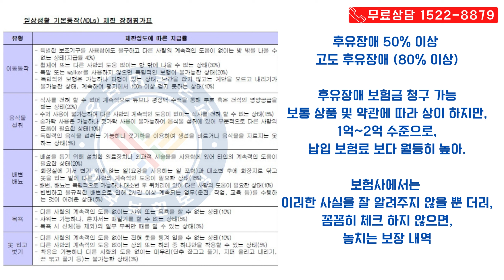고도 후유장해 놓치고 계시진 않은가요? ①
보험료 대비 보상비율이 높지만, 가입자들이 모르고 넘기는,,,

‣‣ 한국보험보상센터🇰🇷  한국보험보상센터TV

변호사 · 빅5 대학병원 경력의 암전문 간호사 · 도로교통감정사
빅3 생명보험사 · 빅5 손해보험사 출신 손해사정사들이
함께 만드는 방송.

대학병원 3차 의료기관 등의 자문 의사 및 교수가 구성된
전문가 집단의 보험 보상 전문 센터

 무료상담⭕ 착수금❌

 보장성보험 | 자동차사고 | 산재사고 | 근재 및 각종배상책임

문의 및 상담
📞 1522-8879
( 댓글으로도 상담 가능합니다. )